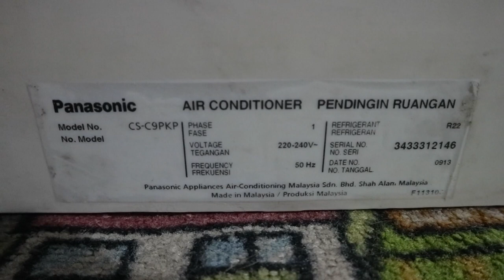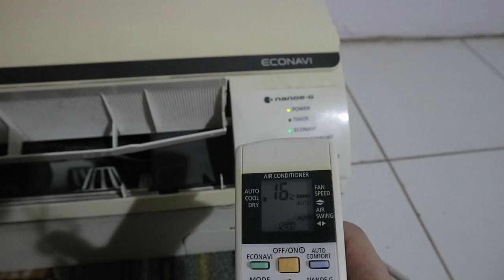Panasonic Envio Deluxe 1.0 hp Split AC Indoor Unit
I bet a lot of you have been waiting for an updated video regarding my Panasonic Envio air conditioner, but umm... This one right here is not the same Panasonic CS-C9PKP that you may be thinking of, you know what I mean (the unit I videoed around 2 years ago). This unit was bought secondhanded by a joint venture of me and @yosafattheairconditionerex6151, for our restoration needs. I need to take some parts from it for my 2014 CS-C9PKP indoor unit, and he need to take some parts from it as well for his CS-C12PKP indoor unit. He gave this indoor unit to me after he had done took all the parts he need. When I first got it, its fan motor buzzes quite loud. Therefore I do a checkup to it and one of the bearings turned out to be seized. I decided to replace the seized bearing then, and now it's relatively quiet! Although it has a quite bad appearance causing by the yellowed case, it still functioning well. The downside with this indoor unit is the Nanoe-G generator doesn't work anymore, and to be honest, the Nanoe-G generator which is now installed on this indoor unit originally belonged to my 2014 CS-C9PKP indoor unit. Yes, I swap it with the one belonging to this indoor unit because the Nanoe-G on my 2014 CS-C9PKP broke, and due to covid-19, Nanoe-G backup items were stop imported from Malaysia which resulting I couldn't find any Nanoe-G spare parts on any online nor offline shops. Hence why I decided to take the Nanoe-G from this indoor unit to my 2014 CS-C9PKP indoor unit. Lastly, I no longer own this indoor unit. It has been sold.

Oh, and my 2014 Panasonic Envio air conditioner is now fully restored, and there's a big update with it.

Specifications:

- Model: CS-C9PKP
- Production year: September of 2013
- Color/finish: White
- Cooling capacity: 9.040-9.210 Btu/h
- Refrigerant: R22
- Power rating: 800-835 watts, and 19 watts only without the outdoor unit
- Current: 3.7-3.8 amps
- Voltage: 220v
- Frequency: 50hz

Features:

- Bluefin Condensor
- 4 Way Swing
- ECONAVI Dual Sensors
- Auto Comfort
- Nanoe-G purifying system
- Powerful and Quiet mode

Manufactured by Panasonic Appliances Air-Conditioning Malaysia Sdn. Bhd. Shah Alam Malaysia. Made in Malaysia.